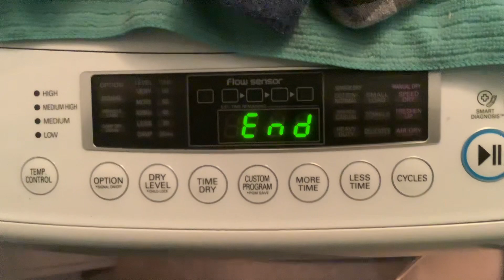Lg dryer the end of song cycle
Lg dryer 1101 end song cycle full